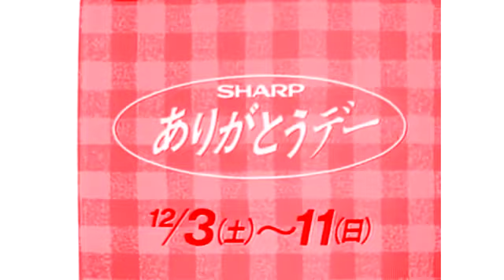Sharp Logo History in Tefal Chorded